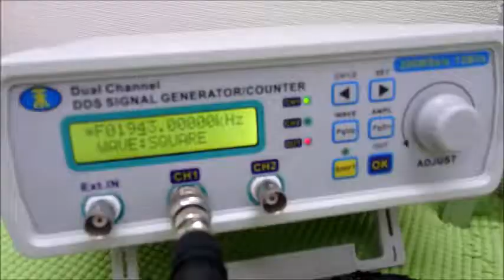オリジナル超音波プローブの「発振・制御」 ultrasonic-labo